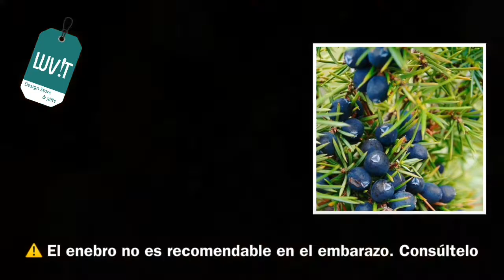Crema de Enebro Just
Conoce las propiedades Relajantes y vigorizantes del ENEBRO a través de estos dos productos.

Descubre los tratamientos para:

1. Precalentar músculos
2. Calambres
3. Contracturas
4. Dolor de cabeza (asociado a tensión del cuello)
5. Gota
6. Dolores de Crecimiento
7. Cansancio (físico y mental)
8. Enuresis
9. Fibromialgia
10. Artrosis u Osteoporosis
11. Dolores de espalda media (lumbagos, ciática)
12. Molestias menstruales

Pídeme asesoría o adquiere los productos para Colombia 🇨🇴 en mi página web